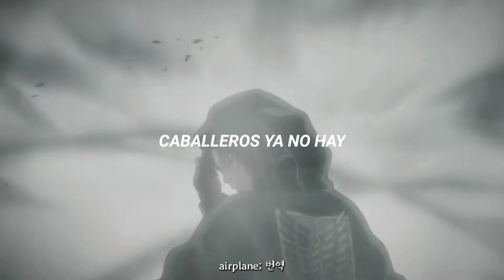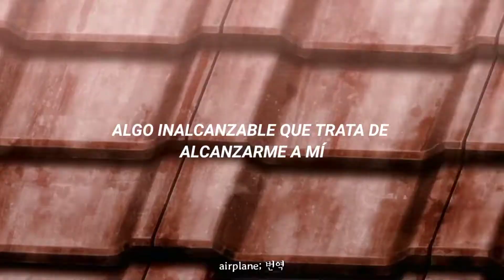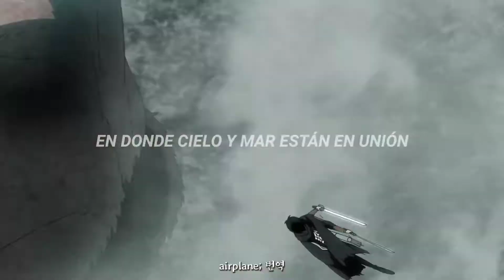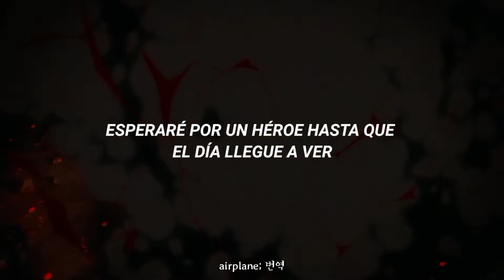amanda flores ；yo quiero un héroe ｜levi ackerman amv「 letra español 」♡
personaje ；levi ackerman ♡
canción ；yo quiero un héroe 「 cover  」